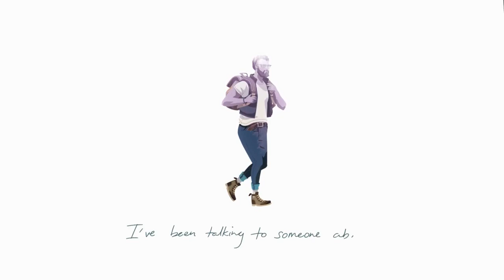Dear Friend (Bengali Version) | Christian Vision Global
Hello! Are you looking for a Male Bengali Voice over artist for your next project, like TV Commercials, Story Telling, Animations, Youtube/Facebook Content or any kind of voice over related task? then I am here to help you out! I am a Radio Jockey, Event Host & Voice Over Artis by profession. besides, I love to do Recitation.
***Begali Male Voice Over Artis
- Commercial Ad
- Documentary
- Animation
- Marketing Content
- Facebook Content
- Youtube Content
- Story Telling
- Hosting
- Any Tutorial
- Voicemail
- Smartphone App
- Audiobook
- DJ Drop
- Phone Greetings / IVR
- On Hold Messages.